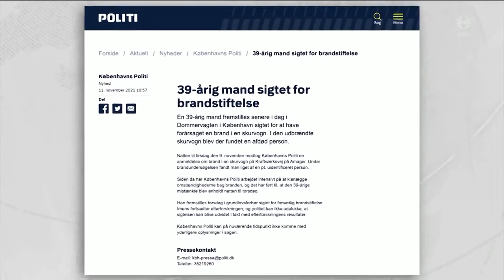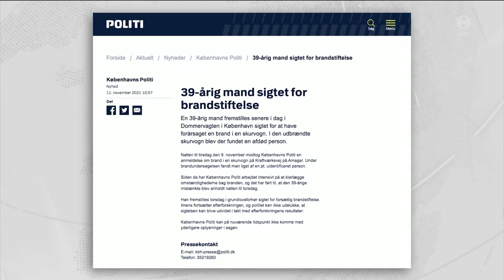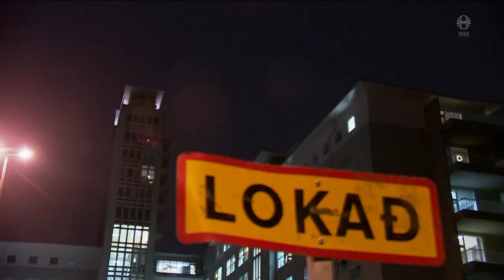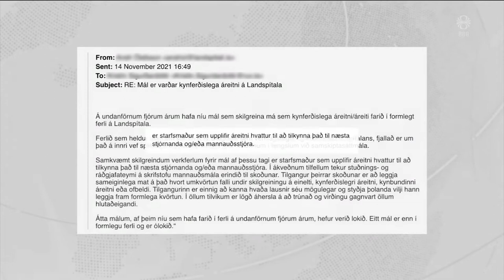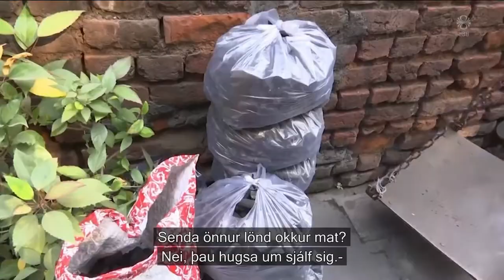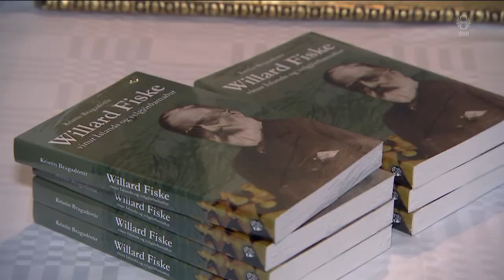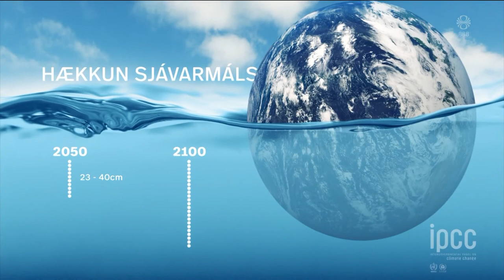Fréttir - 14. nóv 2021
Fréttir RÚV frá 14. nóvember 2021 - Efnisyfirlit:
00:01:34 Rannsaka andlát Íslendings í Kaupmannahöfn
00:02:34 Læknir í leyfi vegna kynferðislegrar áreitni
00:05:03 Öll spjót á stærstu kolaþjóðunum
00:07:46 Ekki ólíklegt að gefa þurfi fjórða skammtinn
00:09:08 Banaslys á Vestfjörðum
00:09:36 Ein ein vaxtahækkunin í sjónmáli
00:11:35 Vinabær fyrir Hafnarfjörð
00:14:30 Stefna á að klára í næstu viku
00:15:08 Skrifstofuhúsnæði nýtt fyrir heimilislausa
00:16:53 Minningarsýning um velgjörðarmann Grímseyjar
00:19:04 Fyrstu loftslagsflóttamenn Bretlands
00:20:49 105 ára spretthlaupari